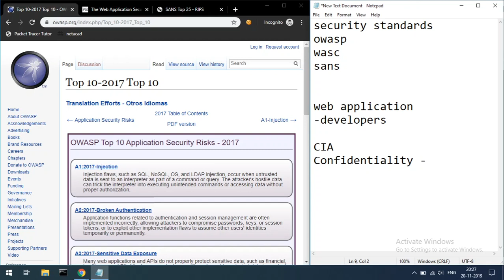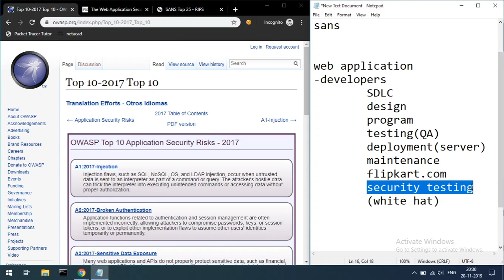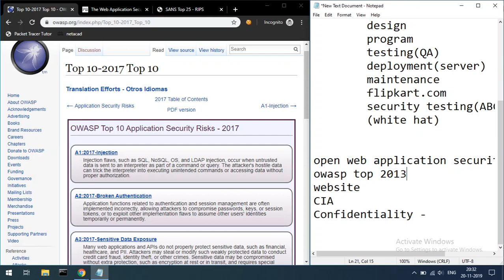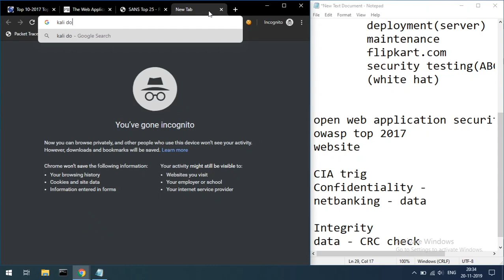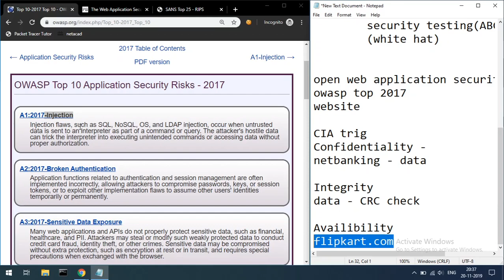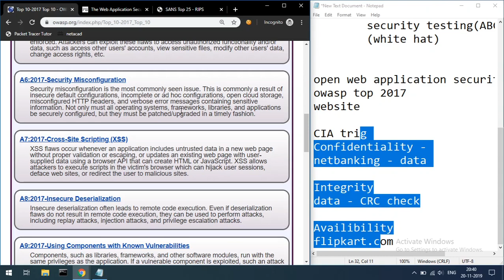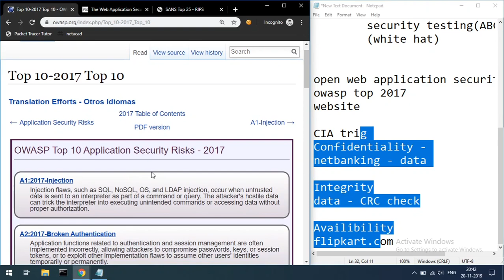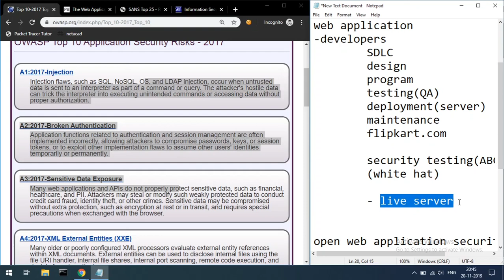WAPT-E1 Introducing Security Standards | OWASP, SANS, WASC | Tamil